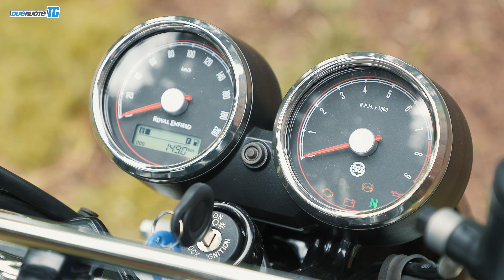Royal Enfield Interceptor 650: una moto che non invecchia mai!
Questa settimana, nella puntata 154 del DueruoteTG, saliamo con Matteo Velano in sella alla Interceptor 650, una delle moto più classiche della gamma Royal Enfield, che si rinnova senza perdere nemmeno un grammo del suo fascino.
Parliamo poi di borse da moto (il periodo è propizio, l'estate si avvicina ed è il momento di pianificare qualche viaggio) con Lorenzo Cascioli e le Mytech Soft-X.
Infine l'attualità, con la nuova normativa in arrivo sui Db-killer.

(Videomaker: Massimo Di Trapani)

GUARDA IL TG PER CAPITOLI
00:00 Intro
00:36 Prova Royal Enfield Interceptor 650
04:47 Borse morbide MyTech Soft-X
10:23 Novità normative sul Db-killer